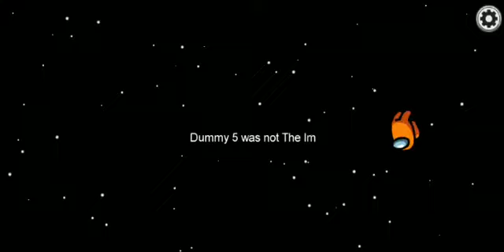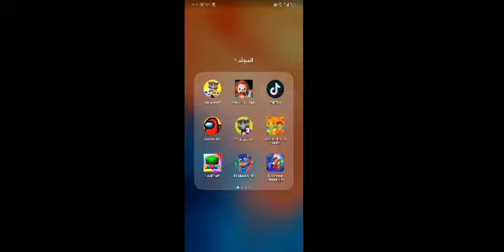امونج اص لا تخف مني لاني سوف اقتلك بسرعه هههههههه